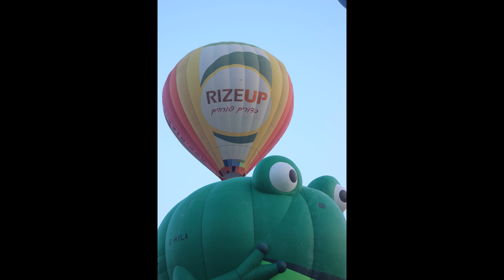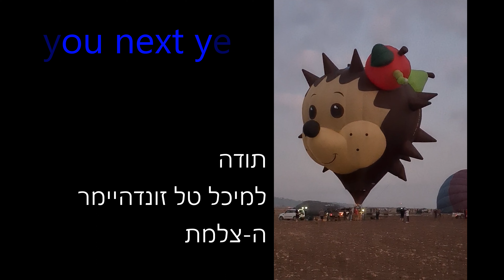בלונים פורחים בגלבוע אוג' 2022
בלונים פורחים בגלבוע אוג' 2022 , נאנו טרייק, NANO TRIKE, POWERED PARACHUTE
בקאי, טרקטורון מעופף